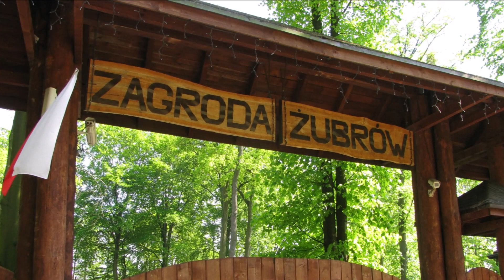Pszczyna Park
Podróżuj po świecie i podziwiaj, ale także podziel się z innymi.